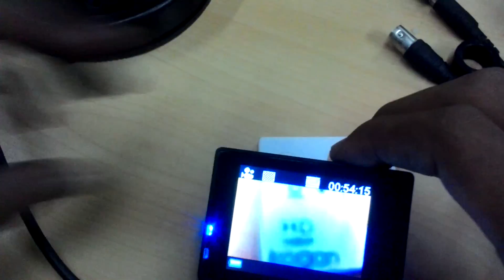How To Make A Night Vision Camera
Diy your own IR camera using old ir cctv. or you can replace the IR led with the white led to make light ring. The photoresistor automatically turn on the lights when dark lighting.You can connect with battery 12v for outdoor and make easily anywhere you go.